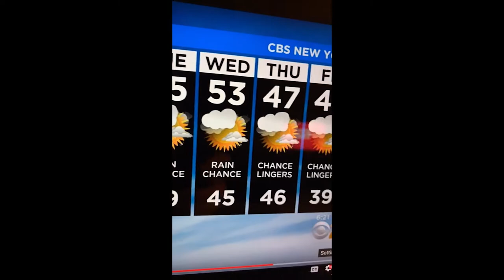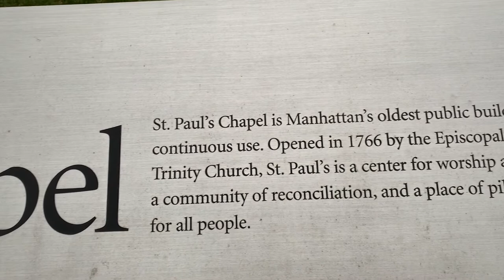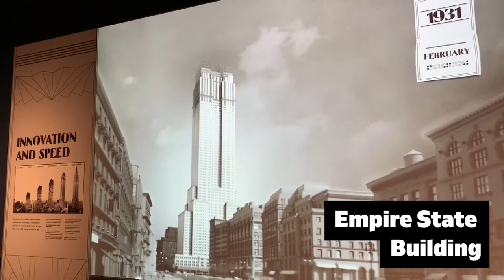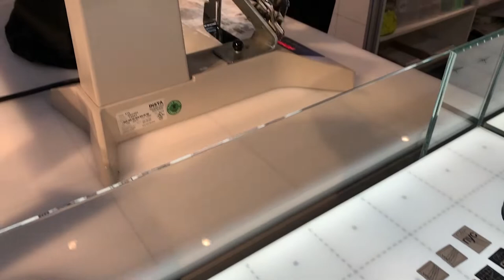MY FIRST TIME IN NEW YORK CITY | TRAVEL VLOG (PART 2)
Yep, this is my first time traveling to New York City. This was a fun travel vlog with my family celebrating my cousin's 21st birthday. There are two parts to this travel vlog.
WHY 'OH, YES!'?
That's a story for another day! ;)
QUICK BIO:
•Matt Mauk
•Tricia my wife & two daughters
•My Passions: my faith, my family, serving on my church staff, watching Atlanta sports teams win (or lose), riding mountain bikes, camping, music, wearing ridiculous socks, eating chocolate chip cookies and Chick-fil-A, leadership, entertainment, and digital media! (I have more but that's enough)
Instagram.com/matt_mauk
Facebook.com/mattmauk